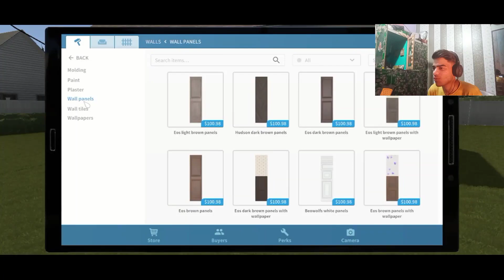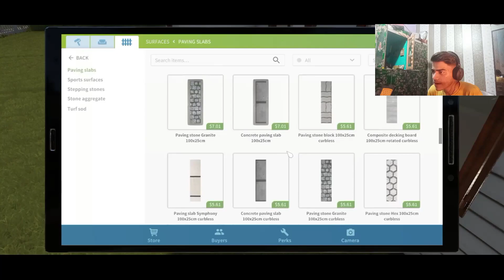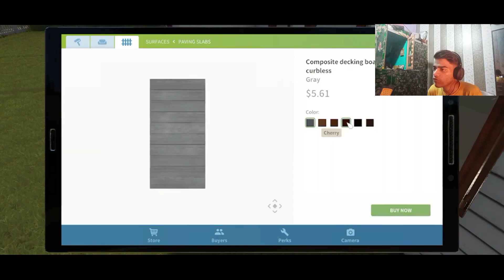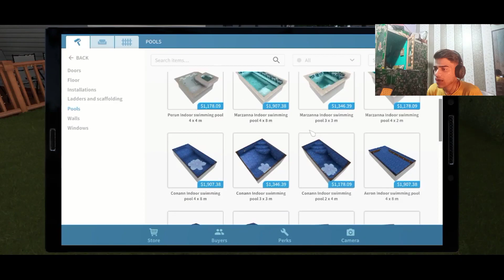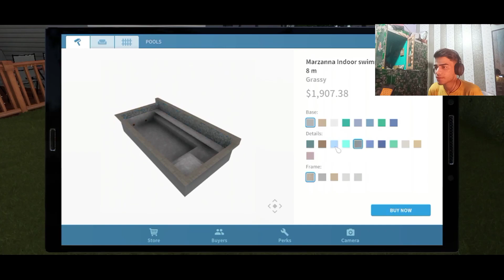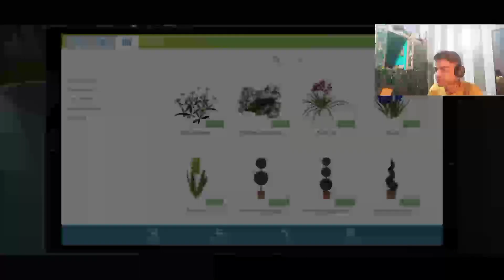MY NEW HOUSE IN CITYHOUSE FLIPPER GAMEPLAY PART2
amangaming

About:- akan gaming is a youtube gaming channel where you see gaming video in hindi i hope you enjoy this video